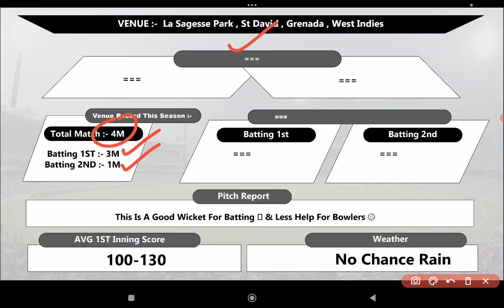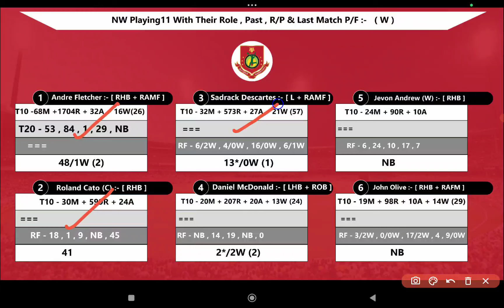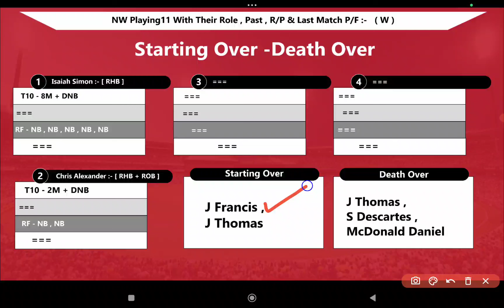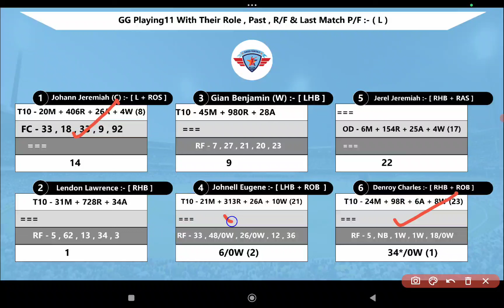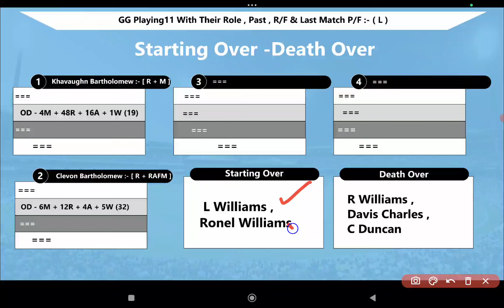NW vs GG || NW vs GG Prediction || NW VS GG 6TH SPICE ISLE T10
This Video Also Include :

NW VS GG LAST Match PERFORMANCE
NW VS GG Prediction
 Prediction
Nutmeg Warriors vs Ginger General T10 Match Prediction
NW VS GG T10 Match
NW VS GG 10TH JUNE
NW VS GG T10 TEAM
NW VS GG FANTASY TEAM
SPICE ISLE T10 Prediction
NW VS GG PLAYING Prediction
NW VS GG PONWIBLE11 FOR T10 Match

1. This Analysis Based On My Understanding , Knowledge , And Instinct . While Selecting Your Team , Consider The Point Mentioned And Make Your Own Decision .

3. This games involves an element of financial risk and may be addictive,so.please play responsibly and at your own risk..

4. DREAM IS MONEY Do Not Permote Any Gambling App And Not Liable For Any Profit Or Loss Which May Arise From Any App